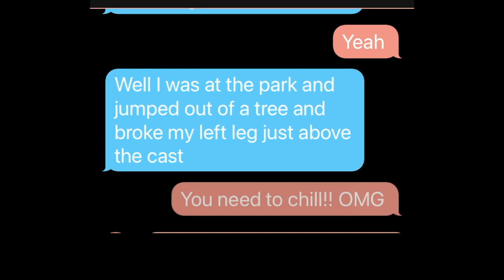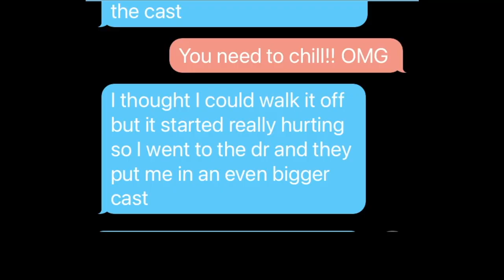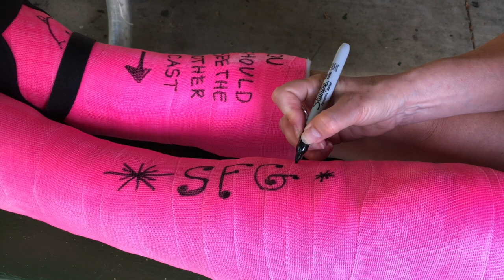Two Casts...Part II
After my misadventure in tree climbing the other day, the worst has come true. It’s broken. Again. In two places. Crutching around with two broken legs is difficult, but it won’t slow me down!

Your support means a lot and keeps me motivated to make more videos. Let me know what you'd like to see - your ideas may show up in a new clip. Thanks for all of the great suggestions!

Follow/DM on Instagram @sparklefootgirl